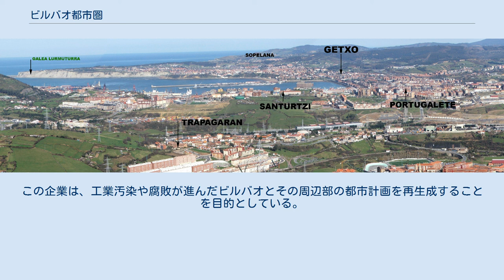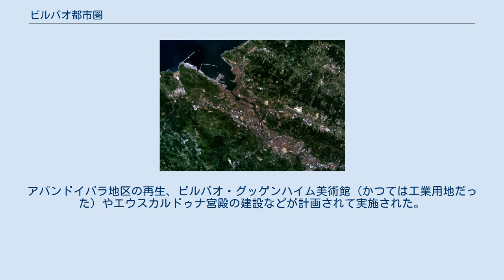ビルバオ都市圏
グラン・ビルバオの衛星画像 ビルボ都市圏（ビルバオとしけん、バスク語: Bilbo Handia, スペイン語: Área metropolitana de Bilbao, 英語: Bilbao Metropolitan Area）は、スペイン・バスク州ビスカヤ県ビルバオを中心とする都市圏である。
グラン・ビルバオ（郡）を構成する25自治体が核となり、グラン・ビルバオの外側の10自治体を加えた35自治体で構成される。
全自治体がビスカヤ県に所在する。
 ビルバオ都市圏はスペインで5番目に人口の多い都市圏であり、ビスカヤ県の人口の80%、バスク州の人口の43%を集める。
都市圏の自治体はバスク国の領土法案によって規定されているが、さらに外側の6自治体とカンタブリア州の一部の自治体からもビルバオ都市圏に通勤する住民がいる。
 ビルバオ都市圏のパノラマビュー ビルバオ都市圏に含まれる自治体は、グラン・ビルバオの内側か外側かで分けることができ、さらに6自治体がビルバオ都市圏の衛星都市とされている。
グラン・ビルバオはコマルカ（郡）のひとつであり、スペインの地方区分では州、県に次ぐ第3行政区分である。
 コマルカとしてのグラン・ビルバオは、ビルバオを中心としたビルバオ都市圏の25自治体で構成されている。
それぞれがネルビオン川沿いに位置している。
 グラン・ビルバオの外側にもビルバオ都市圏は広がっている。
 グラン・ビルバオとビルバオ都市圏の外側には6つの衛星都市がある。
ラウディオ/リョディオは南部のアラバ県に、カストロ・ウルディアレスは西部のカンタブリア州に、その他の4自治体はビスカヤ県に位置している。
 ビルバオ都市圏は7つのサブセクションに分割できる。
 1992年、ビルバオ市、バラカルド市、ビルバオ都市圏、バスク州政府、スペイン政府によってビルバオ・リア2000(Bilbao Ria 2000)が設立された。
この企業は、工業汚染や腐敗が進んだビルバオとその周辺部の都市計画を再生成することを目的としている。
アバンドイバラ地区の再生、ビルバオ・グッゲンハイム美術館（かつては工業用地だった）やエウスカルドゥナ宮殿の建設などが計画されて実施された。
ビルバオ・リア2000と並行し、1991年にはビルバオ市議会、ビスカヤ県政府、バスク州政府によって、ビルバオ都市圏の再生のための公共および民間組織としてビルバオ・メトロポリ＝30 (Bilbao Metropoli-30)が編成された。
1995年にはビルバオとビルバオ都市圏の大部分を結ぶメトロ・ビルバオが開通した。
 出典 : AUDES